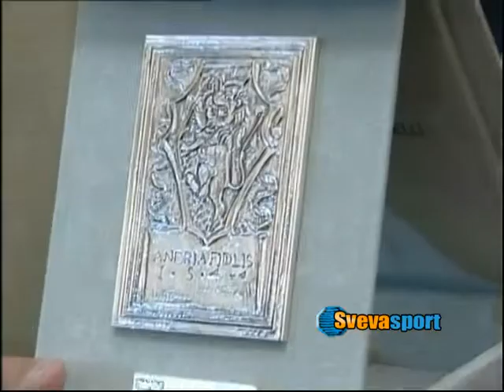Andria: il sindaco Giorgino riceve dirigenti e staff tecnico della Fidelis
Il sindaco di Andria, Nicola Giorgino, ha ricevuto ieri pomeriggio dirigenti e staff tecnico della Fidelis per celebrare la promozione nel campionato di serie D.